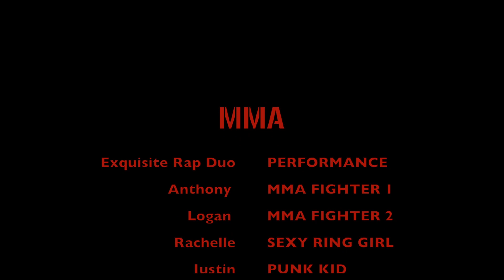Exquisite Rap Duo - MMA [Official Music Video]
Hilarious new video from ERD's upcoming album.  Preorder the new album now and get the hit single "MMA" FREE